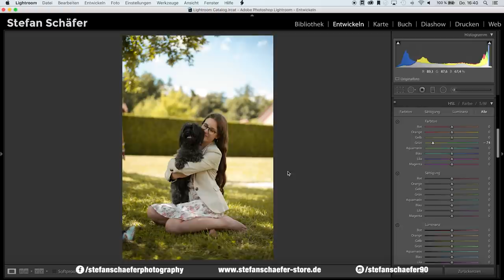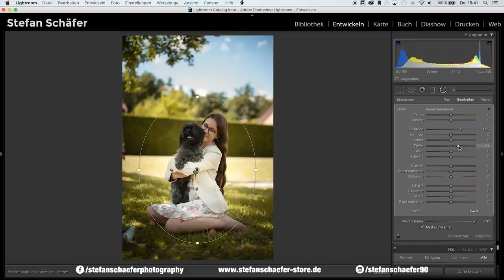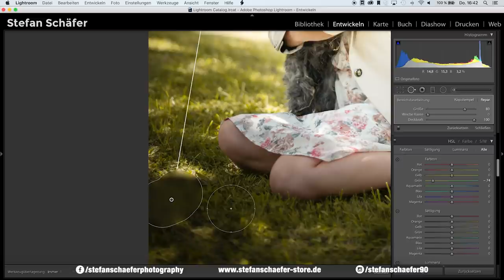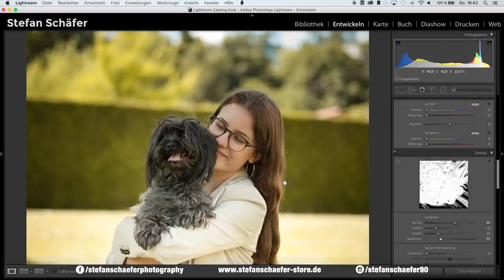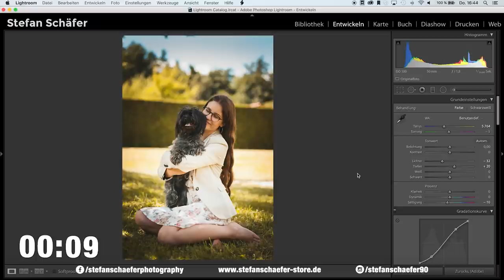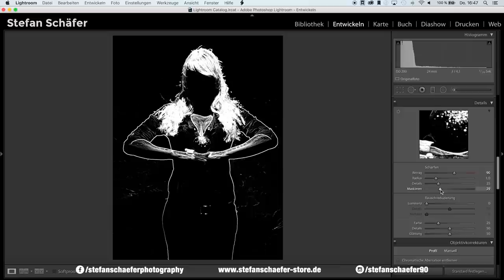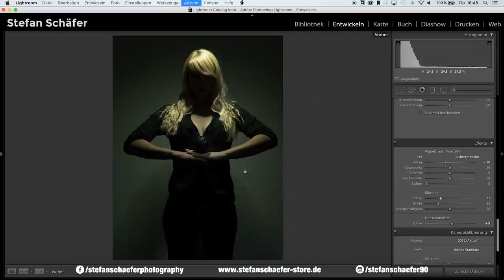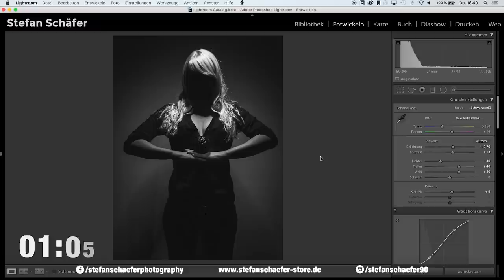5 MINUTEN RAW CHALLENGE | Lightroom | #118